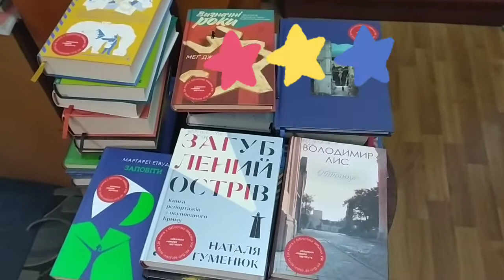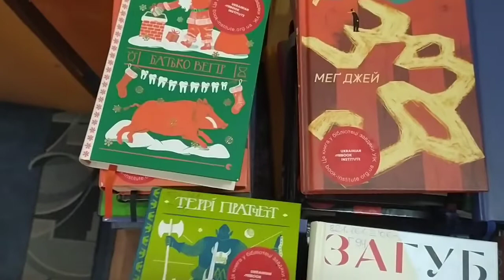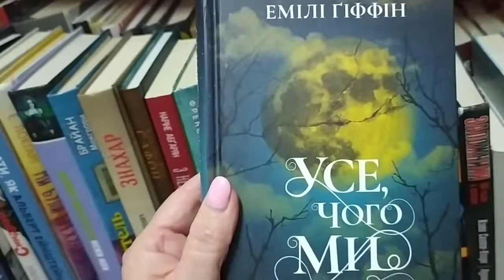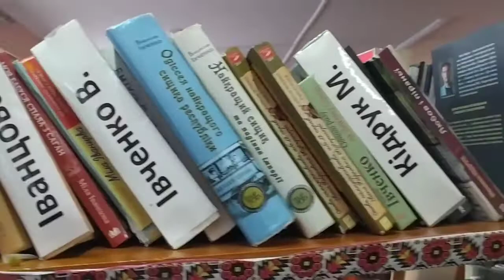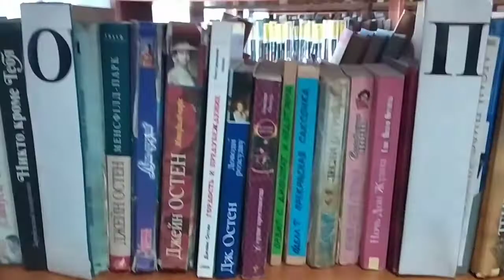Бібліотечнийвлог1 бібліотечнасторінка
Вітаю вас на каналі, друзі! Сьогодні неділя, але я працюю. Вирішила познайомити вас з нашою міською центральною бібліотекою, де я працюю, з нашими книжками!
Перший бібліотечний влог на Дорослому абонементі!